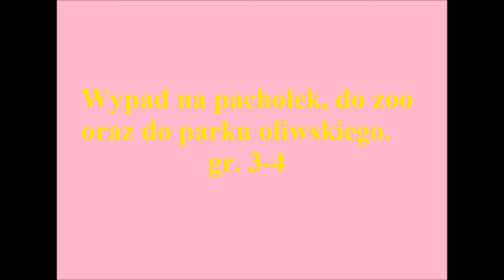Cielaki na spacerze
Bydło z Awfis wyszło na świeże powietrze !